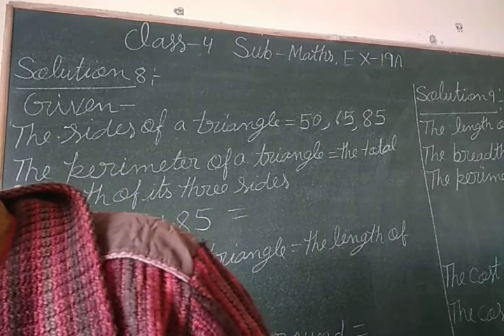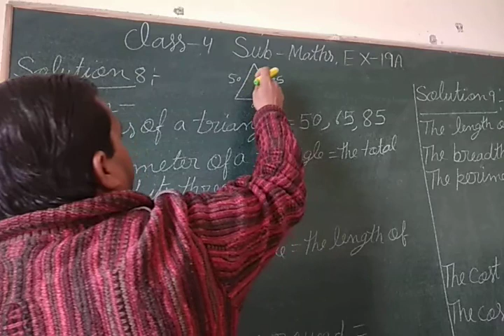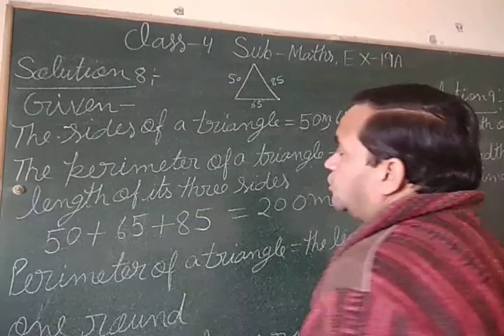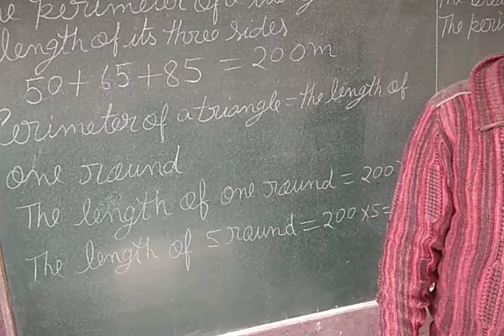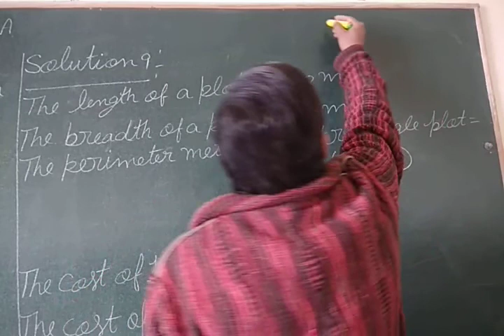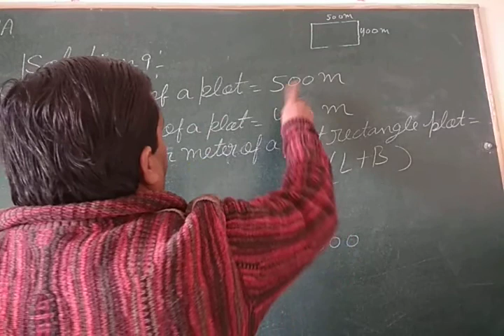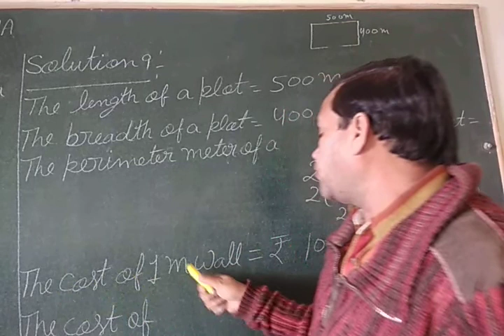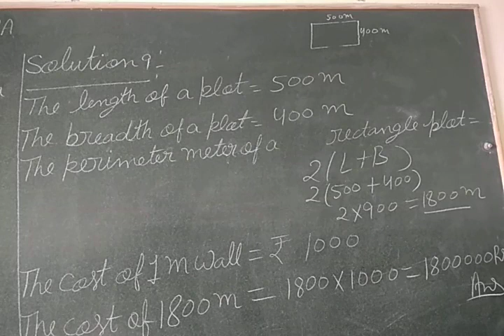class-4th sub-maths Ex-19A ,8,9, 31-01-22